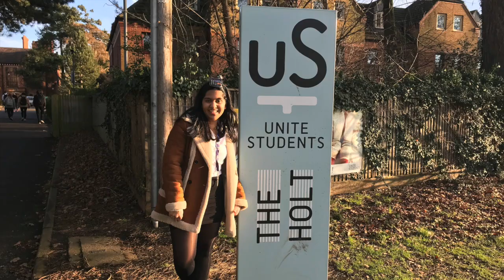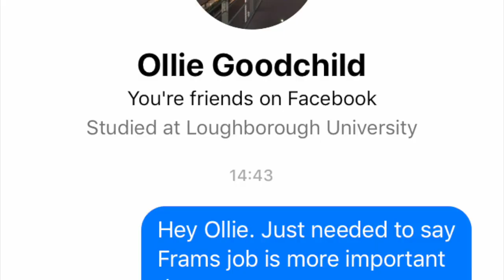Tara For Treasurer